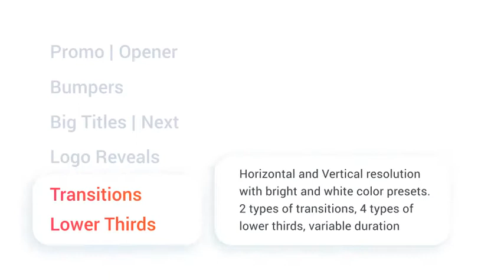Uplifting Broadcast Promo Package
You can use this template for: fashion event, magazine promo, fashion tv show, night party or any special event which you want to add gloss. Create video for YouTube or Vimeo or other media hosting site. Create travel slideshow, company history video, present a new brand, education video, tutorial, you can make any event! Use it for TV show, design your awesome broadcast pack, awards package, use my work in fashion event and you can give your media more gloss and glamour. Create your own magazine demo reel, present your portfolio, corporate opener, application promo. You can place video in Facebook, Twitter, instagram or any other social networks and impress your friends.

Uplifting Broadcast Promo Package is a high quality, well organized and easy customizing template. This project has modular structure, so you can easily change duration. Project includes video tutorial, even if you first time run program after effects you can easily complete job. Just drop your image or video, edit the text, add audio and enjoy result!